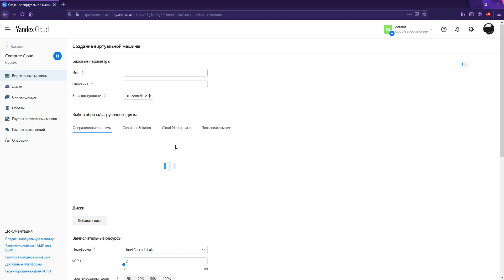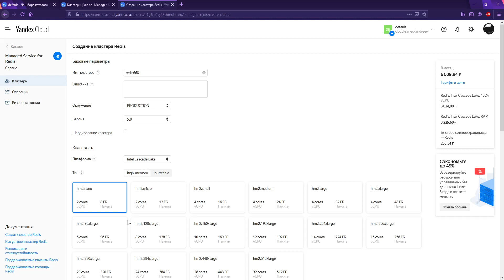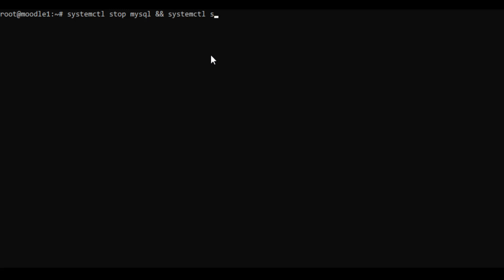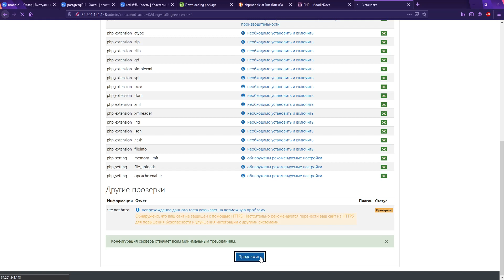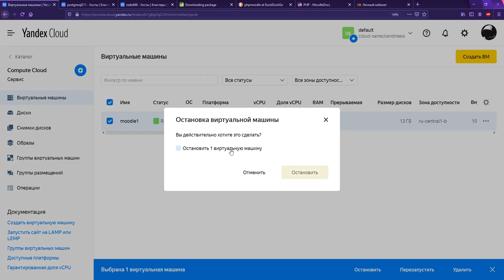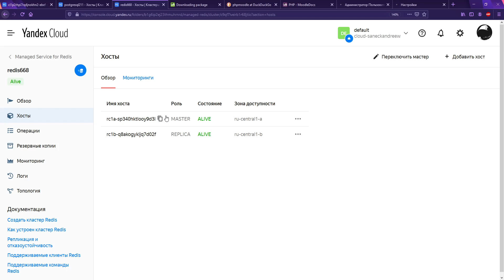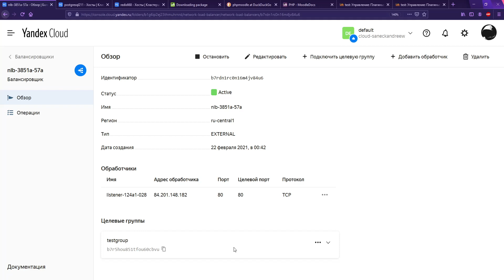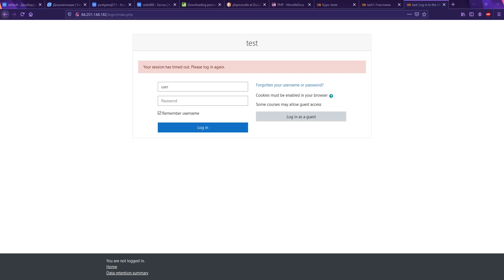Сборка задания WORLDSKILLS ОБЛАЧНЫЕ ТЕХНОЛОГИИ НА БАЗЕ YANDEX.CLOUD - #1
!Внимание!
Я далеко не профессионал в облачных технологиях, у меня не было того, кто меня чему-либо мог научить, все основано на собственном опыте, документации, и поиске в инете каких-либо вариантов решения проблем.

Все, что показано в этом видео - лишь вариант решения многих задач, так что не нужно брать это как точное и правильное решение.

yandex спасибо за пробный период, очень выручаете, когда необходимо что-то протестировать без вложений. Всем советую потестить их платформу

Гораздо удобнее, дешевле и проще, чем тот же amazon(aws).